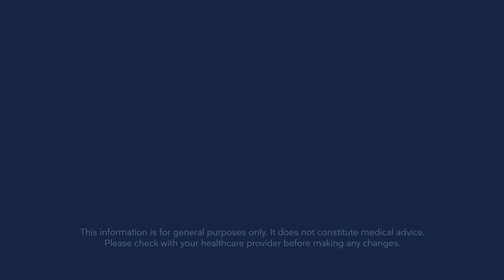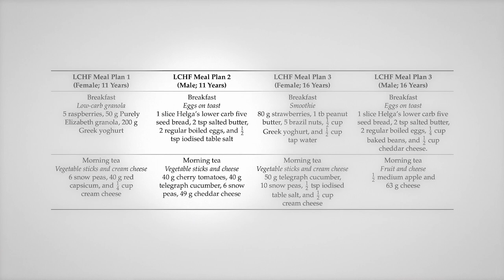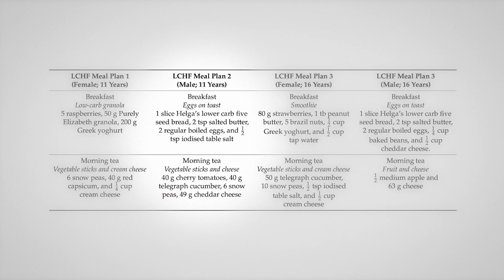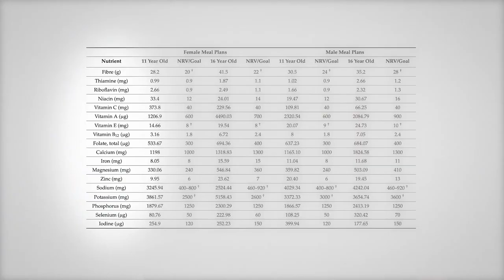Keto diet nutritionally adequate for kids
A new study suggests that ketogenic diets are nutritionally adequate for kids and adolescents. This could help reduce concerns about nutritional inadequacies and should be a reference for any clinician thinking about prescribing a keto diet.

0:00 Introduction of the study
2:54 Nutrient analysis
4:29 Closing statement